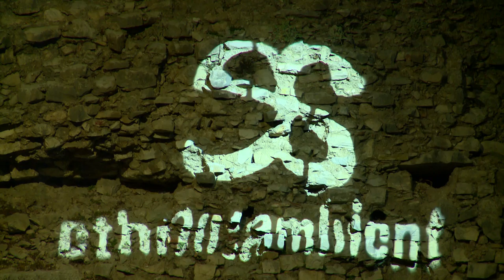KRIES - Dodole ( live Ethnoambient Salona 2015)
Ethnoambient Salona 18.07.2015. Kries - Dodole live